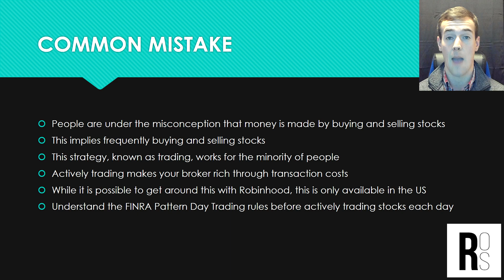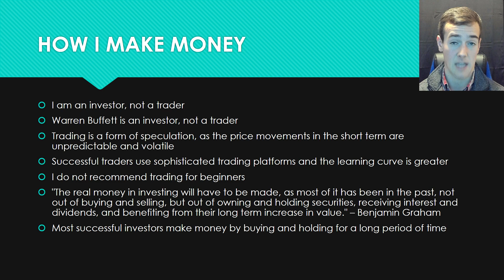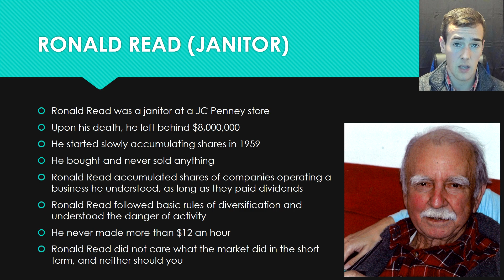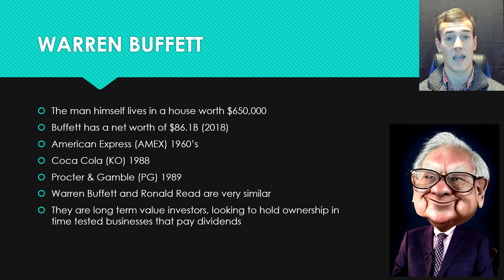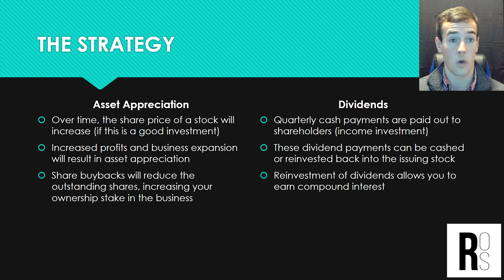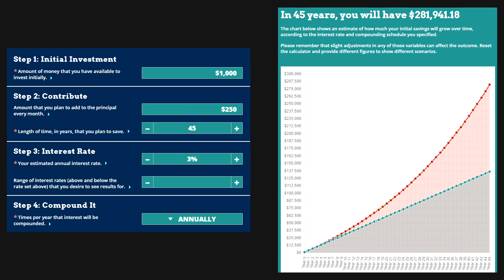STOCK MARKET FOR BEGINNERS: How A Stock Makes You Money [PART 2]